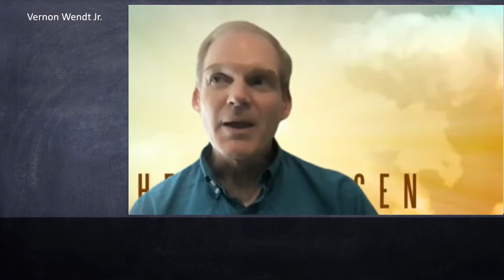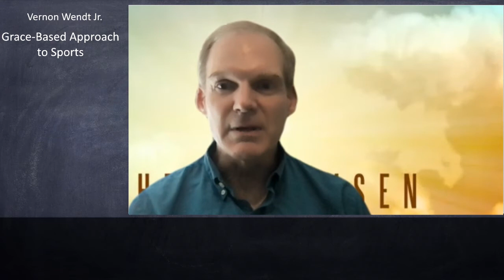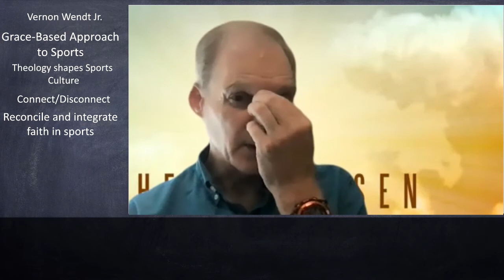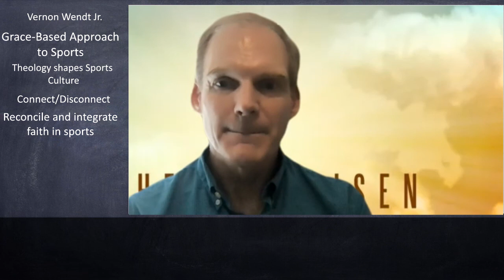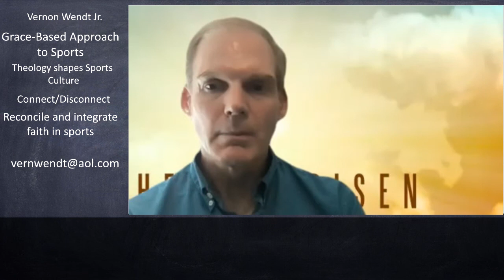CSRM Podcast - Vernon Wendt Jr.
Greg Linville interviews Vernon Wendt Jr., Pastor of Good Shepherd Luthern Church in Lexington, KY.  Vernon talks about his life growing up in the church, his passion for sports, and how his faith and passion for sports, lead to making huge impacts in the communities he serves.